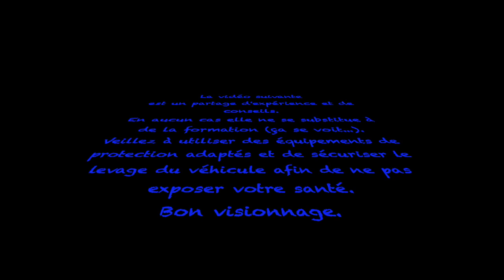Remplacement disques plaquettes Fiat Panda 1 HD 720p